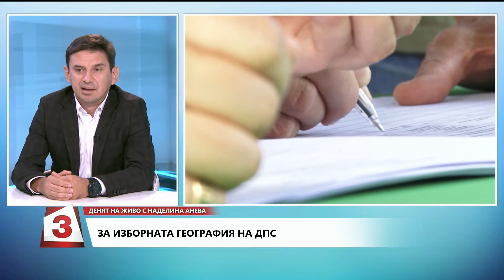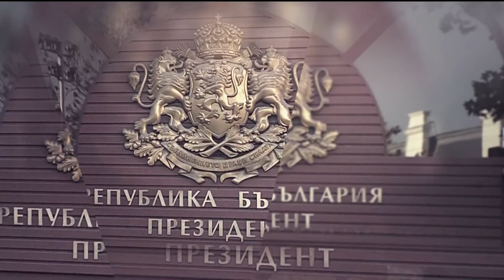Денят на живо с Наделина Анева: За изборната география на ДПС, говори Халил Летифов